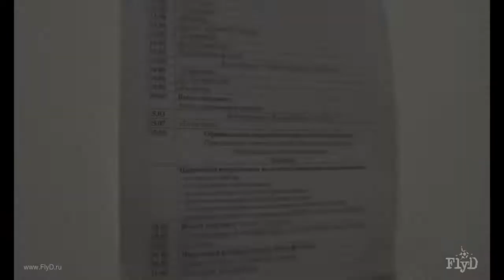Открытие года спорта 2011, Москва, Парк Горького